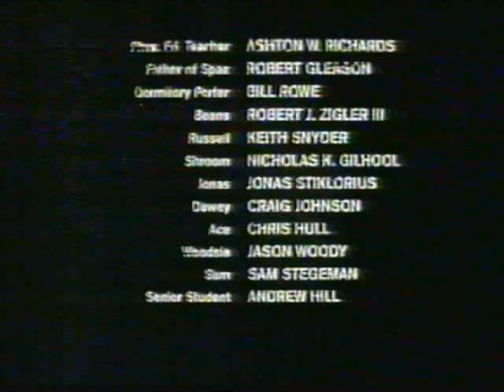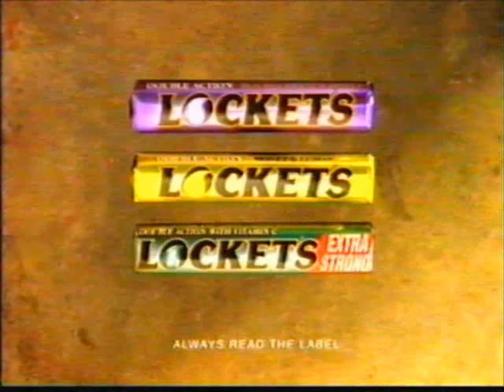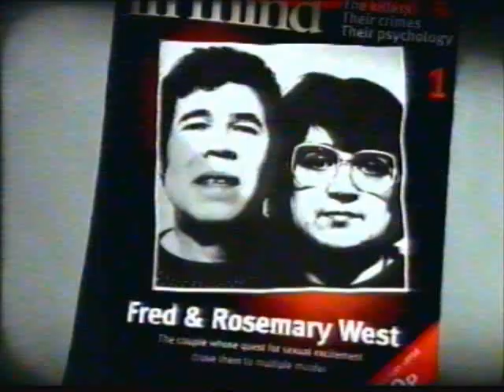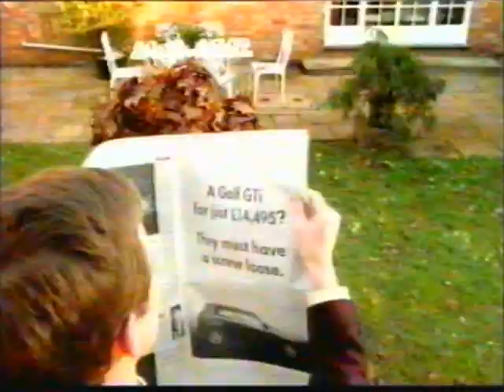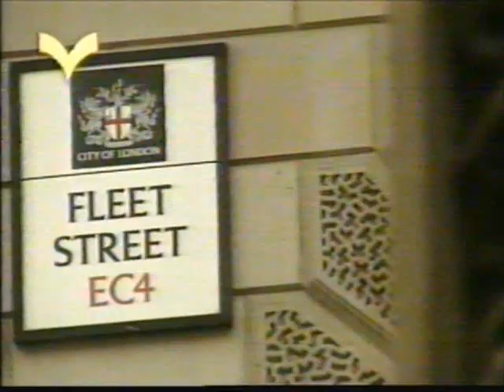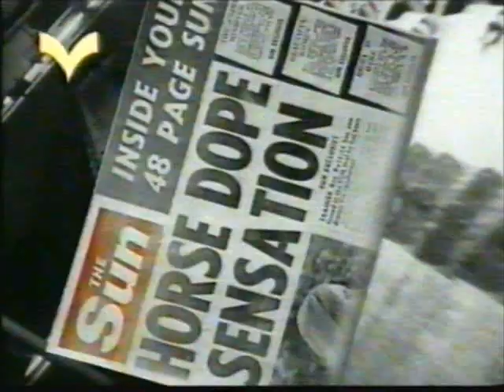Yorkshire Continuity & ITN News Update (Saturday 15th/Sunday 16th February 1997) (5)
Between Dead Poets Society and In Bed with Medinner, including an ITN news update.

This belongs to ITV and all other relevant creators. For further copyright information please see my channel's about page.